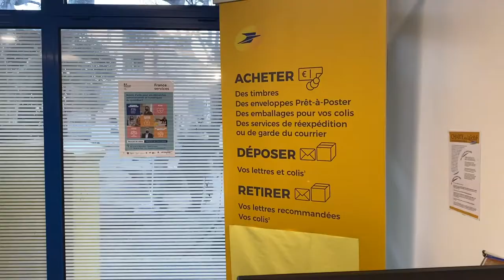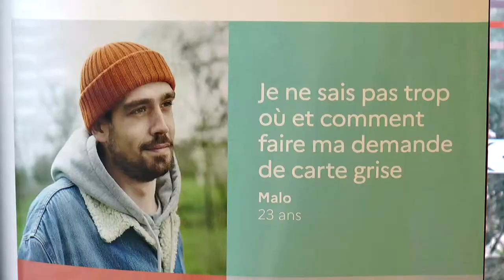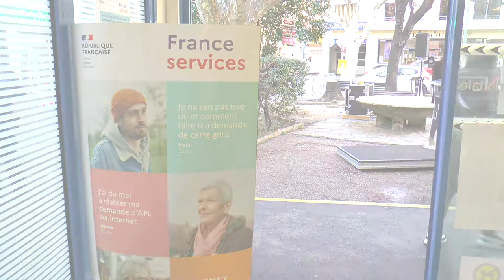Inauguration de l'espace France services d'Aubagne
Le 1er février 2022, l'espace France services d'Aubagne était inauguré en présence de Laurent Carrié, préfet délégué pour l’Égalité des Chances, de Gérard Gazay, maire d'Aubagne, de Serge Perottino, président du Conseil de territoire du pays d’Aubagne et de l’Etoile, de Judith Dossemont, conseillère départementale, ainsi que de nombreux représentants des services publics.
Retour sur les temps forts de cette inauguration avec l'équipe  de ce guichet unique (Halima, la coordinatrice, Frédéric, Angèle et Lola) qui accueille les Aubagnaises et les Aubagnais et les accompagne dans leurs démarches administratives.